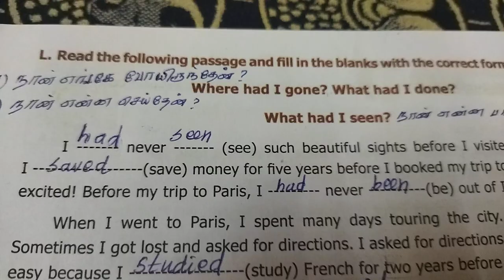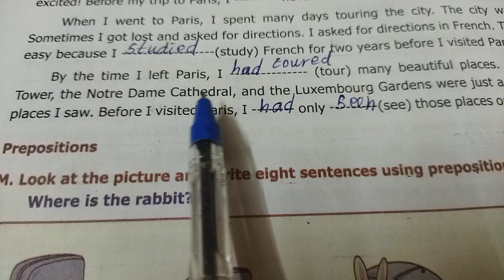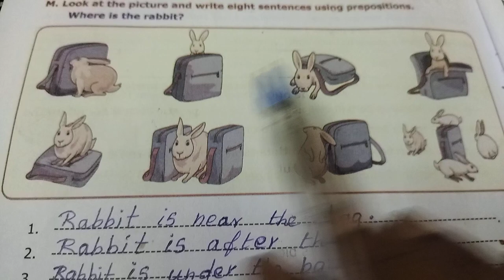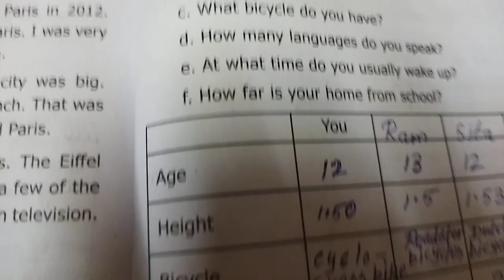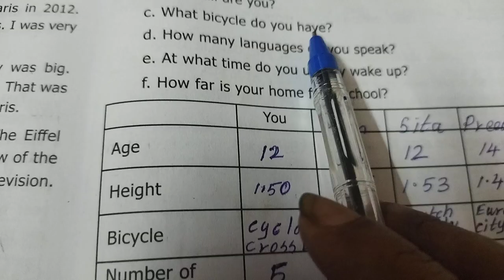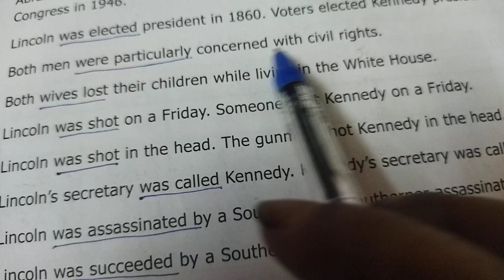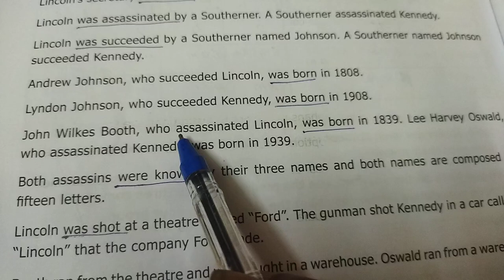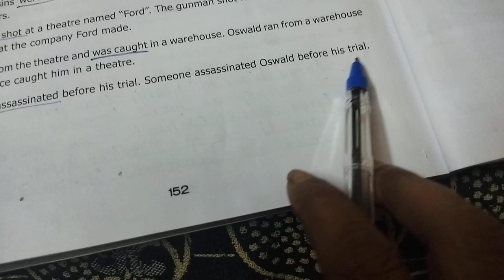7th English Term 3 page 150 to 152.